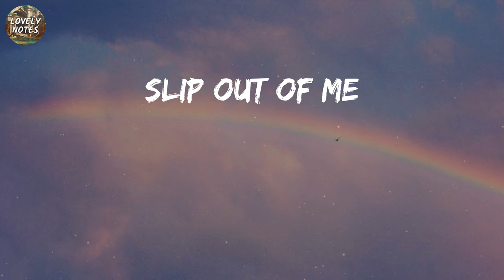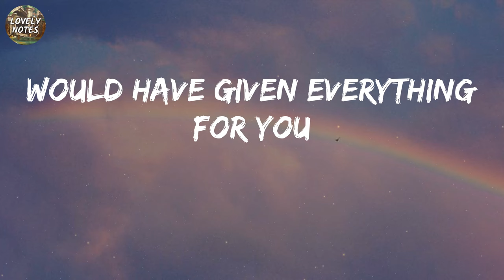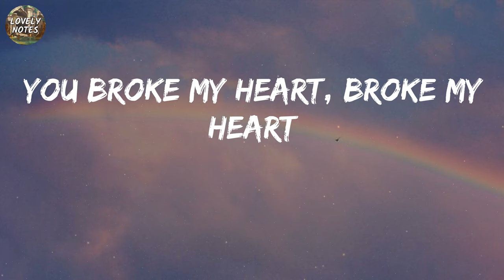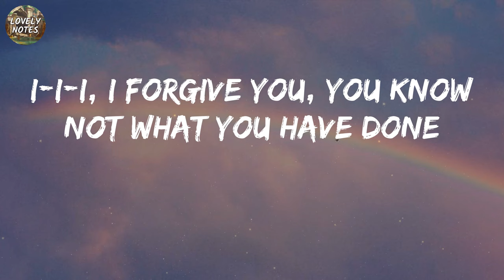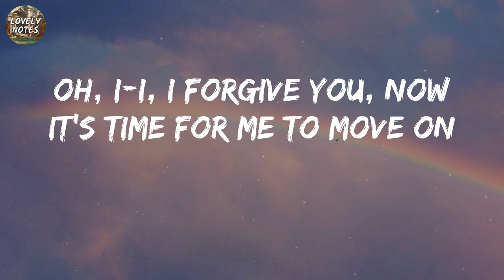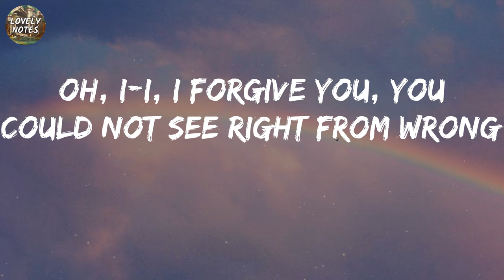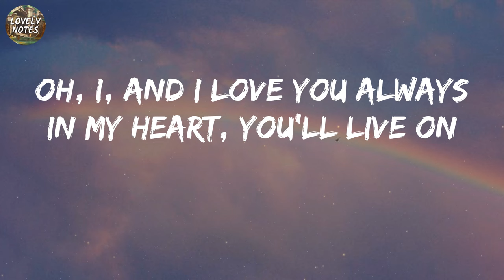Sia I Forgive You (Lyrics)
Would have given everything for you

Lyrics I Forgive You:
I felt the life, felt the life
Slip out of me
Black as night, as night
Blue as the sea, yeah
I would have done anything
I-I-I, I forgive you, you know not what you have done
Oh, I-I, I forgive you, now it's time for me to move on
Oh, I-I, I forgive you, you could not see right from wrong
Oh, I, and I love you always in my heart, you'll live on
You'll live on
Good people sin when yearning's
Unspoken-en, ooh
You broke my heart, broke my heart
But it's still beating
Oh, I would have done anything
You'll live on